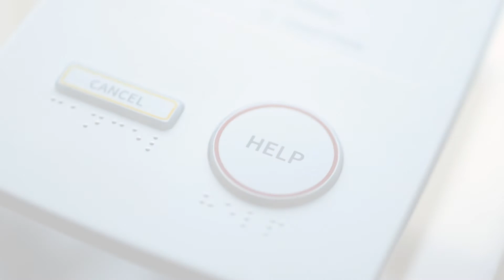Secom Carehub - Peace of Mind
Secom Carehub is an easy-to-install system that protects elderly individuals both inside and outside the home. It ensures vulnerable people are able to keep in contact with friends, family and emergency services at all times. The standard system includes a Secom Pearl wearable pendant for use around the home, while it can also be enhanced with an optional GPS-enabled Secom Go device that can be worn anywhere. This provides enhanced peace of mind, whether users are enjoying their garden or out and about further afield and ensures that older people can continue to take part in the community.